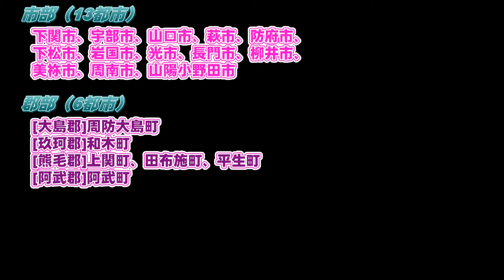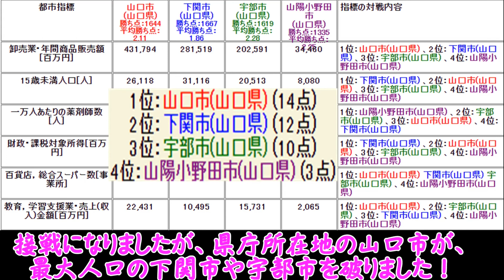山口県内の全市町村のDataを比較してトーナメント戦 山口県を制するのはどこの都市か(第一回山口県大会)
patmap都市情報のデータを使って、山口県の全19市町村の
人口、商業、農業、財政、製造業などの都市力とも言うべきの実力を比較しながら
対戦トーナメントをしていく企画になります。

一回戦の第一戦の対戦カード(組み合わせはランダムで決定)と
対戦項目(毎試合ランダムで決定)は以下の通りです。
山口市(193978人)vs光市(49119人)vs上関町(2299人)vs下松市(56678人)
・卸売業・事業所数
・財政・将来負担率[％]
・小売業・売り場面積[㎡]
・財政力指数
・建築業・建築床面積
・水洗人口比[％]

このように経済産業省などの公式統計データを使っていますので、
各市町村の特性もわかり、地理の教育や学習にも役に立つと思います。

この一回戦の戦いを皮切りに決勝戦まで一気に実施していきます。
この第一戦から決勝戦まで全7戦を行い、優勝を決定します。
果たして県庁の力が相対に大きくなく、まるで戦国時代のように、
実力伯仲の都市が群雄割拠しているといえる山口県のトーナメントを勝ち抜く自治体は？

参加都市は次の通りです。
下関市、宇部市、山口市、萩市、防府市、
下松市、岩国市、光市、長門市、柳井市、
美祢市、周南市、山陽小野田市

[大島郡]周防大島町
[玖珂郡]和木町
[熊毛郡]上関町、田布施町、平生町
[阿武郡]阿武町

検索用
YAMAGUCHI　SIMONOSEKI UBE SYUNAN HOFU IWAKUNI